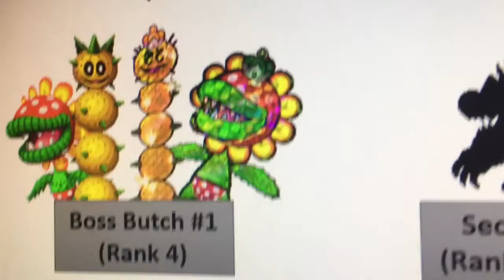Mario and Luigi Paper Jam Boss Rush Very Hard Pack Part 1 (Starting the Boss Medley!)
Time for Mario, and his crew to put their skills to the test with the Very Hard Pack! This is where they have to refight all of their previous foes, including an exclusive secret boss! Will they succeed? Let's see! First round is against the first 3 arcade battle mode bosses, Petey Piranha, Big Pokey & Paper Tower Power Pokey, and Paper Petey Piranha!